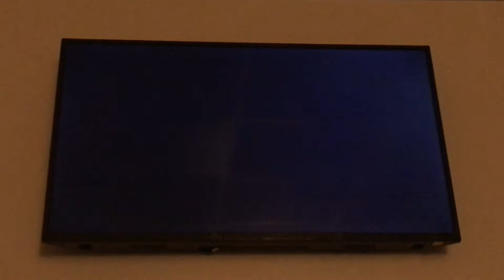DAY 02 Luigi race away